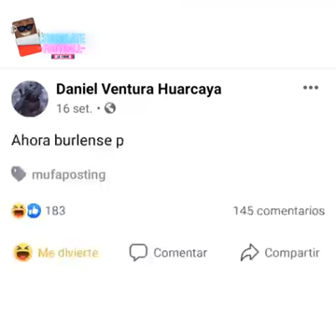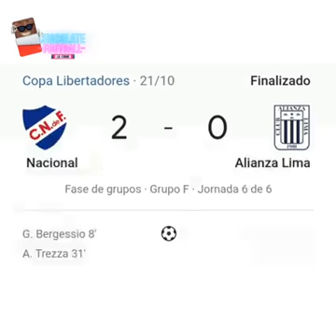Resumen del año 2020 - Futbol peruano